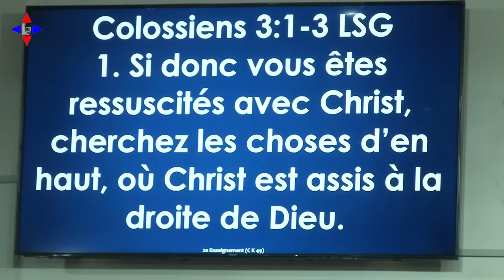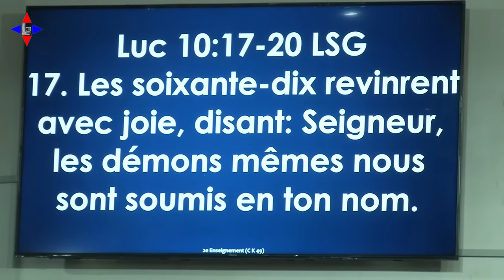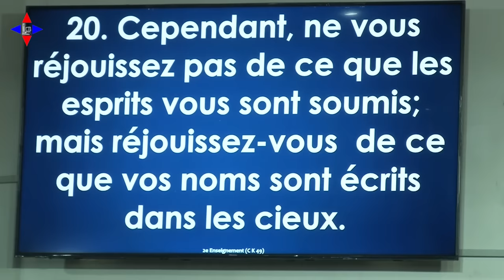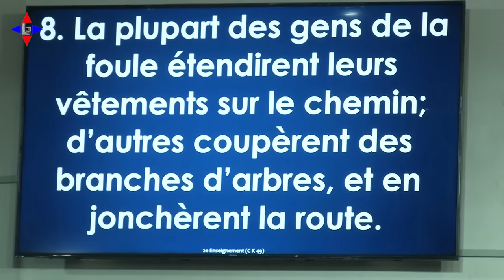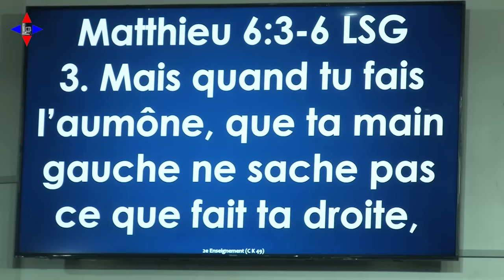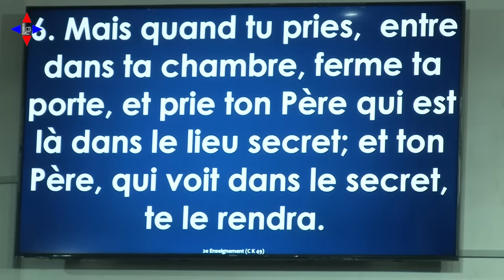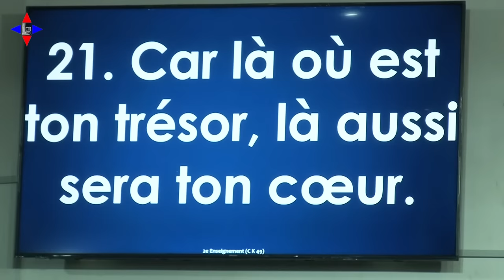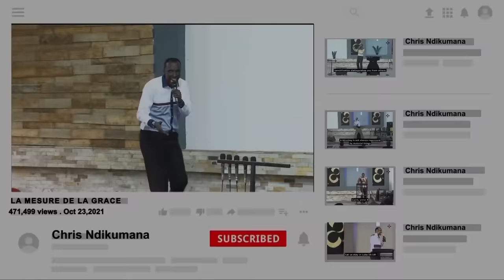LA VISION CELESTE by Chris NDIKUMANA